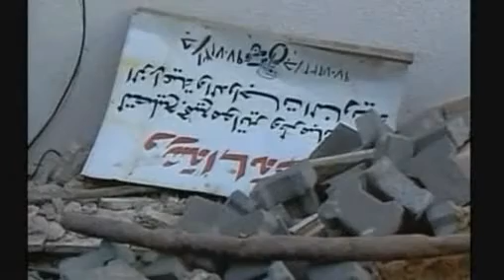Inside Gaza after ceasefire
Video footage from inside the Gaza Strip on Sunday after both Hamas and Israel agree to a ceasefire.